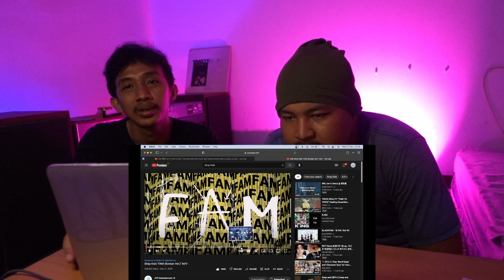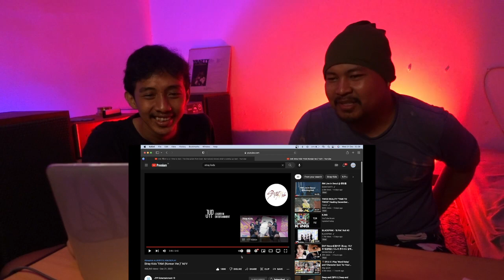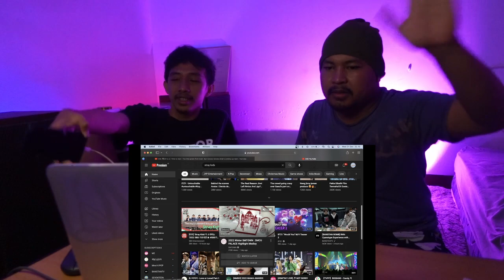STRAY KIDS - FAM MV (REACTION)